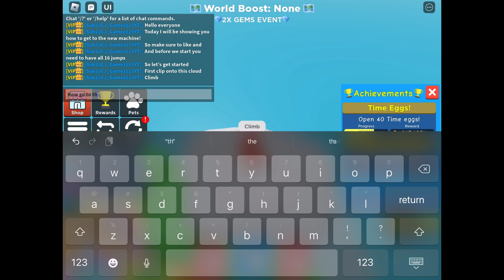Where to find new secret machine in Roblox Clicker Simulator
Songs:
1st: 2 souls - lonely (ft Nara)